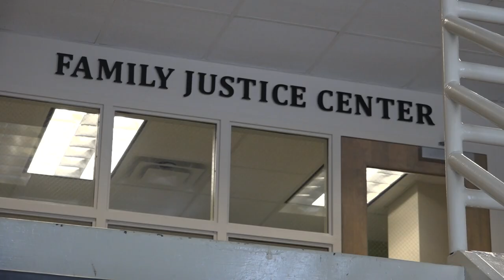NC domestic violence bill could make testifying easier for victims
A new bill in the General Assembly could change the way victims of domestic violence testify in court.

Supporters said this could reduce the anxiety of victims.

Yet, it could also encourage them to come forward without fear of confronting the person responsible.